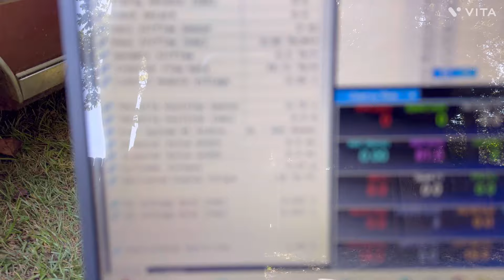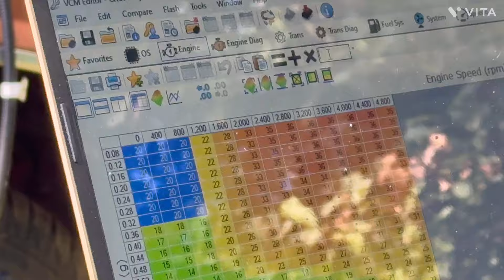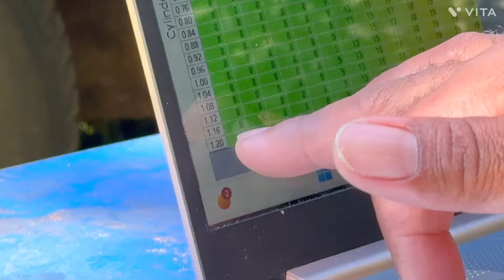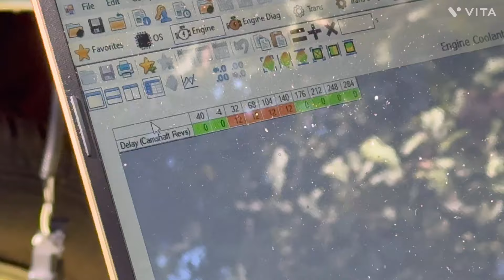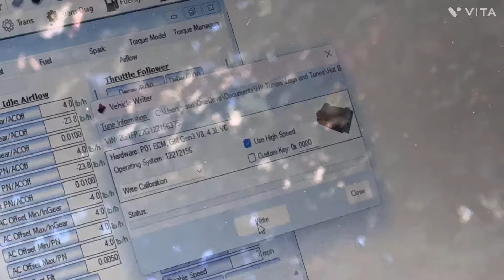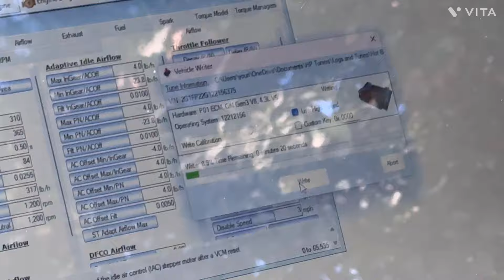Taking baby steps with HPtuners